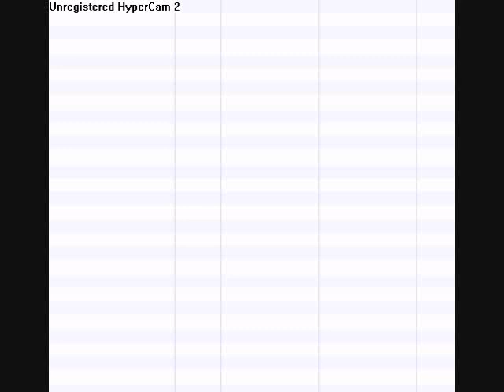99 slayer-sterfg2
edit I am 4890 person to get 99 slayer! thanks to all of those who came to my 99 slayer party thing! thanks alot! thanks to jagex for making this awsome game!11